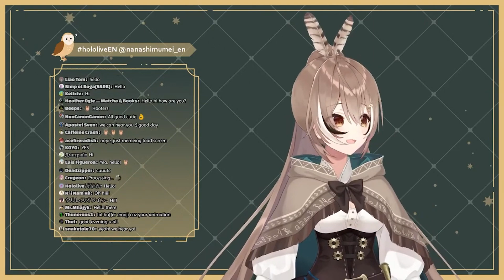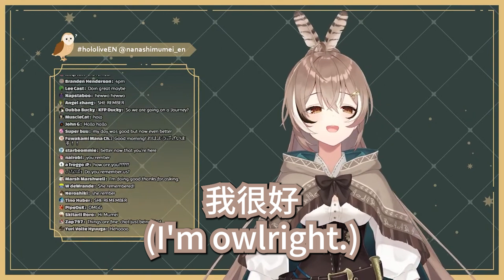Ina的得意門生又+1，Mumei展現出雙關語問候